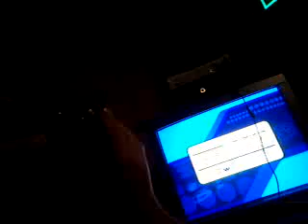Playing Step ;-)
Sw33tp34 plays StepMania on Xbox, until his phone falls over.